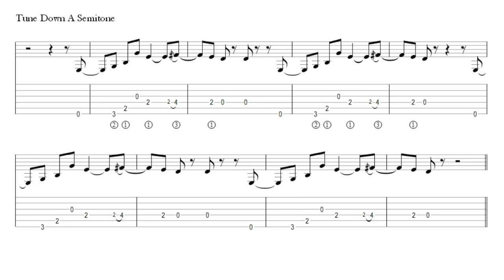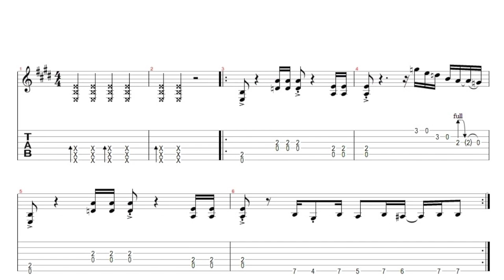Classic Rock & Metal Riffs - Volume 1 - Learn How To Play On Guitar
Please consider being a patron to access Tabs, Lesson materials and more.

Learn your favourite songs, riffs, solos, chords etc with Stu Mitchell ProTuition
Less talking, more playing.

Songs

1. Sweet Child 'O' Mine - Guns 'N' Roses (Guitarists - Slash & Izzy Stradlin)
2. Beat It - Michael Jackson (Guitarists - Eddie Van Halen & Steve Lukather)
3. Crazy Train - Ozzy Osbourne (Guitarist - Randy Rhoads)
4. Back In Black - AC/DC (Guitarists - Angus Young & Malcolm Young)
5. Iron Man - Black Sabbath (Guitarist - Tony Iommi)
6. Paranoid - Black Sabbath (Guitarist - Tony Iommi)
7. Sunshine Of Your Love - Cream (Guitarist - Eric Clapton)
8. Walk This Way - Aerosmith (Guitarists - Joe Perry & Brad Whitford)
9. Money For Nothing - Dire Straits (Guitarist - Mark Knopfler)
10. Day Tripper - The Beatles (Guitarists - John Lennon & George Harrison)